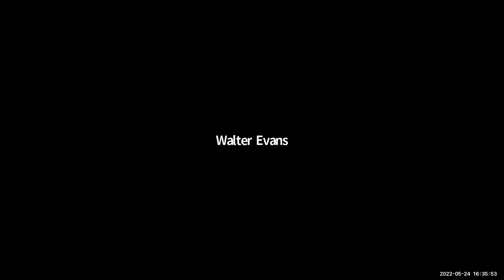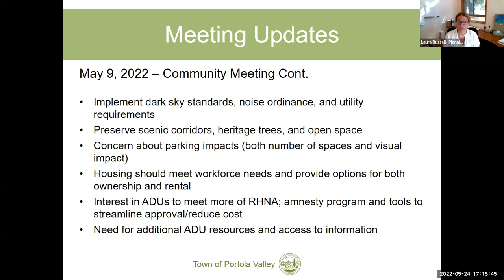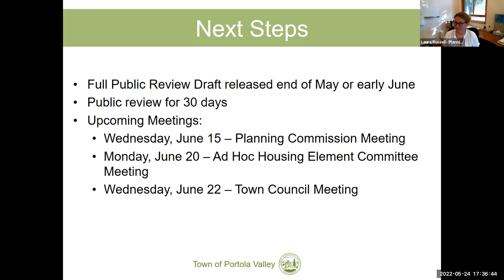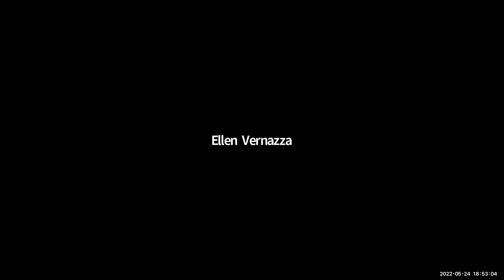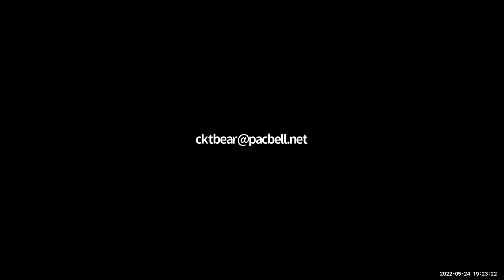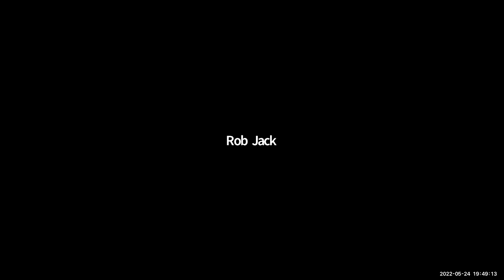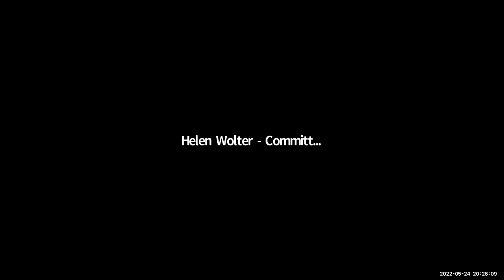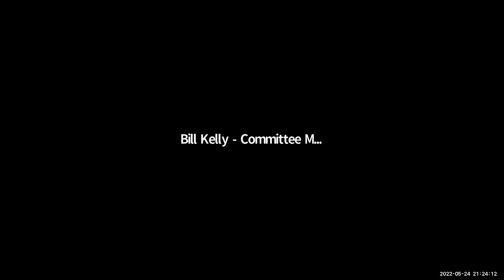Ad Hoc Housing Element Committee Meeting May 24, 2022